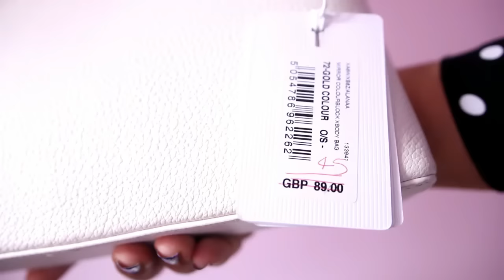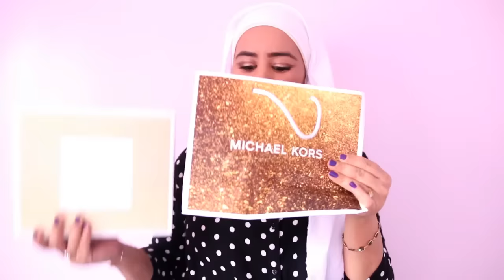مشتريات ملابس, إكسسوارات , كريمات, برفنات في آخر تخفيضات للموسم الشتوي 2017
السلام البنات اليوم إن شاء الله غادي نوريكم بعض المشتريات من ملابس, إكسسوارات , كريمات, برفنات اللتي إشتريتها في آخر تخفيضات للموسم الشتوي  .2017

كنحبكم بزاف